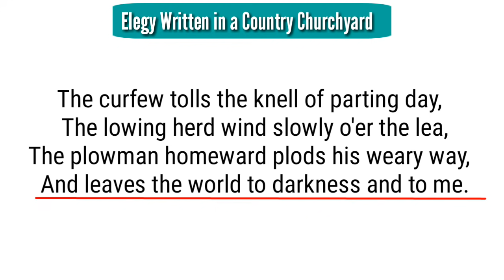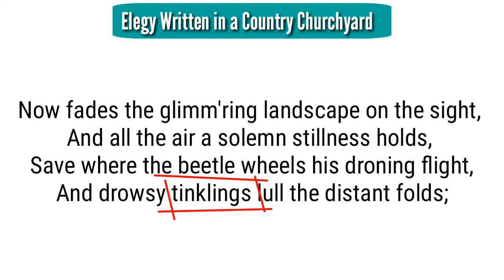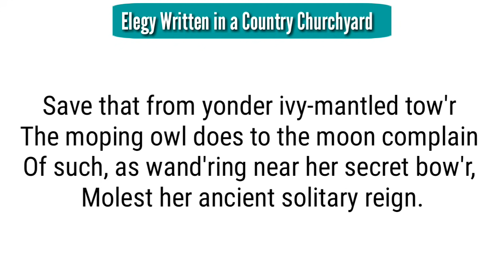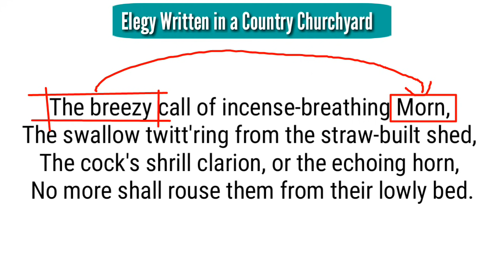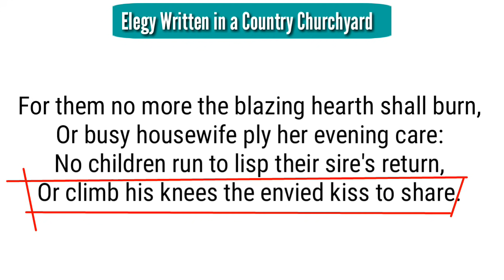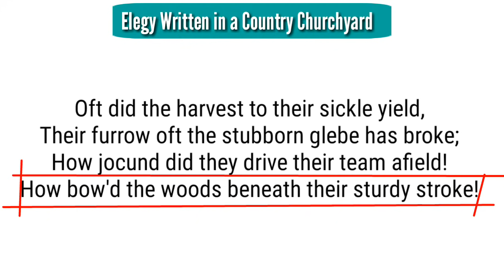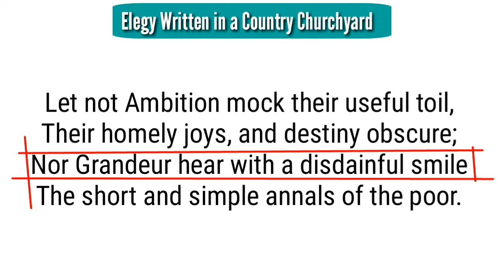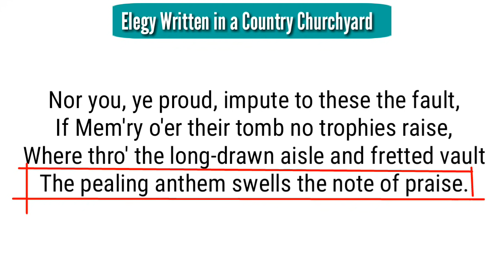An Elegy Written in a Country Churchyard in Hindi poem by Thomas Gray